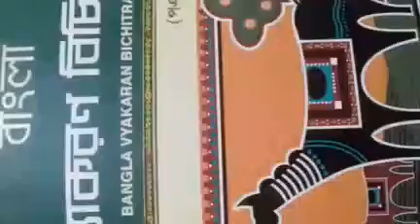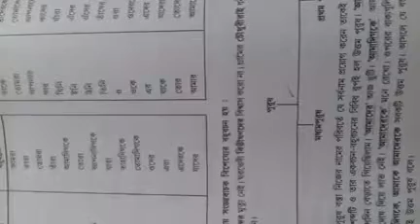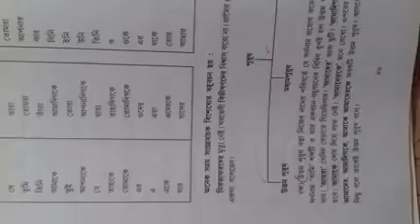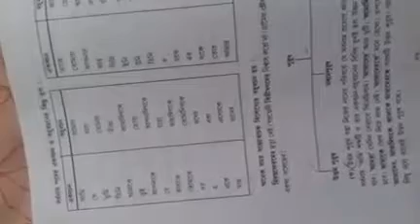CLASS-V // BENGALI GRAMMAR // BOCHON O PURUSH